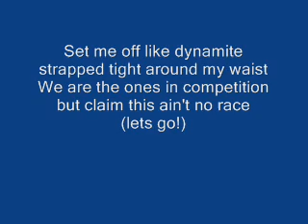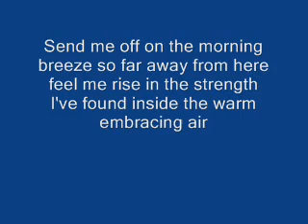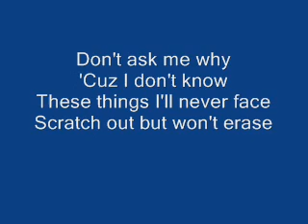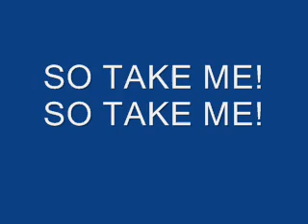Rise Against - Worth Dying For (with lyrics)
The song Worth Dying For from the album The Sufferer And The Witness (2006)